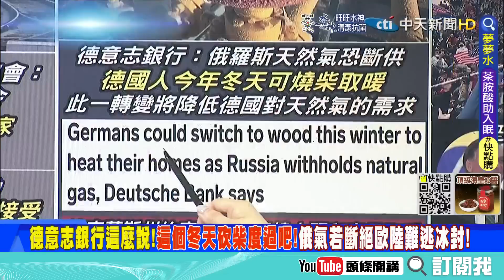【頭條開講】歐盟秋冬禁令!室內最高供暖19度!德銀嗆明這個冬天砍柴度日!波蘭柴火夠用到明年!根本搞錯方向!@頭條開講HeadlinesTalk 20220714